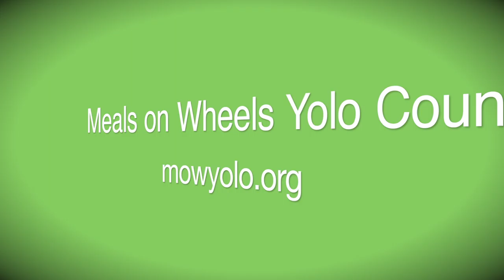Big Day at the Dock Spotlight - Meals on Wheels Yolo County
This Big Day at the Dock Spotlight highlights:
Meals on Wheels Yolo County

Recorded 05/02/19.